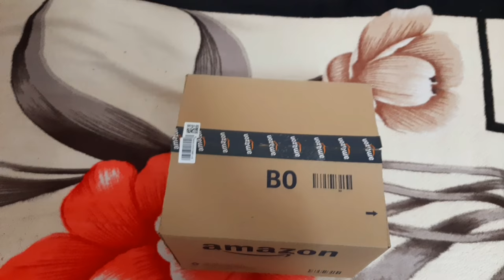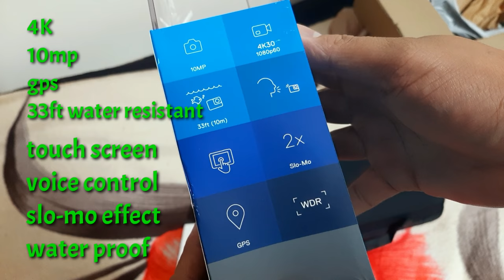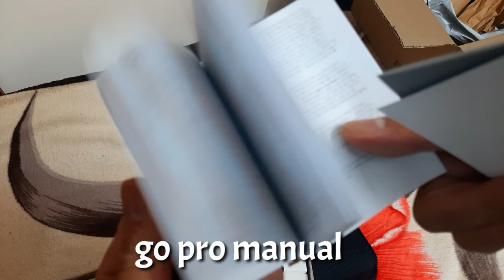GoPro HERO 7 SILVER UNBOXING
GoPro Hero 7 action camera unboxing and review with complete accessories.